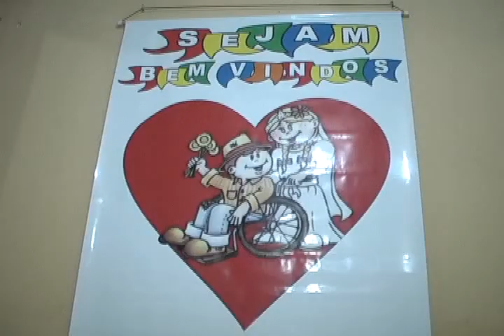Arraiá Solar Divinolandia